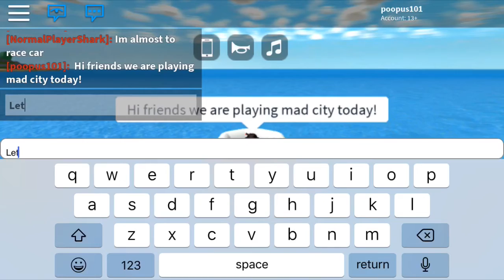Mad City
Ok this was easy I like this game a lot better!